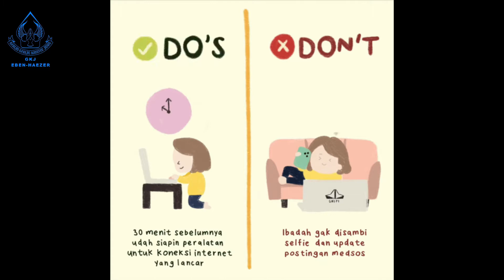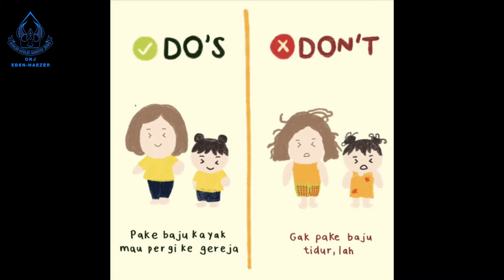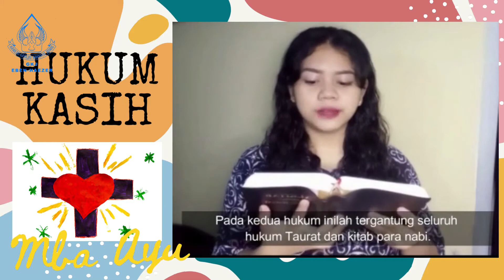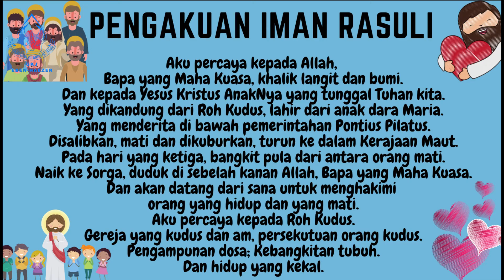Ibadah Anak 26 September 2021